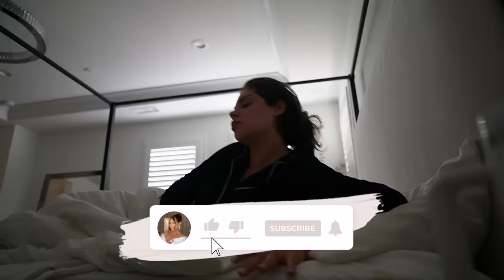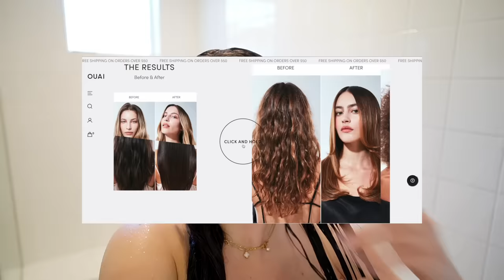DAY IN MY LIFE VLOG♡ Why am I always Crying, New Year Goals, Getting Laser Hair Removal & More!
Welcome back to another vlog! If your watching this on the day this video was uploaded, that means it's 1/11 which is a powerful manifestation day 👀 angel numbers 111 symbolizes new beginnings, opportunities, & fresh starts. Be sure to write down your goals and say them out loud today!

I go to 7Q Spa for all my fillers, botox, lasers etc. Check them out here! Tell them I sent you ♡

Lens (I don't use the kit lens)
Lighting for beauty videos/reels/tiktok
Mount for Camera (how i attach it to a window or mirror)